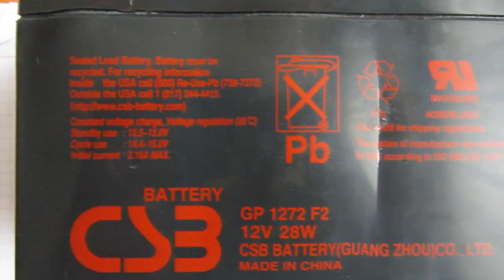Replacing the battery in the UPS Mustek 600 / Замена аккумулятора - 1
После более 5 лет работы, пришлось менять АКБ в UPS Mustek 600